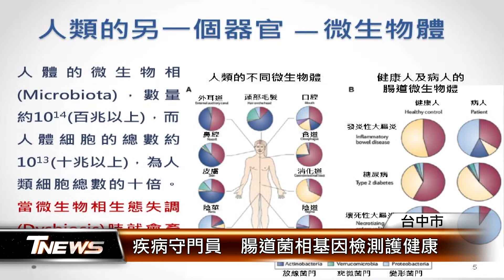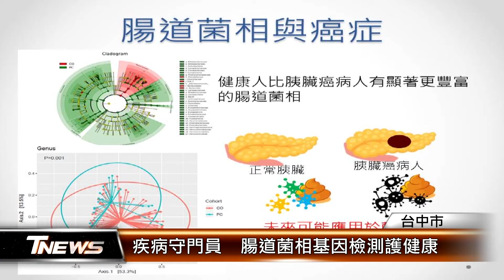疾病守門員 腸道菌相基因檢測護健康 │T-NEWS聯播網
醫療技術日漸發達，台中市中國附醫透過基因體定序，分析可能罹患疾病的風險，像是腸道菌相檢測，從菌相的種類和數目多寡，就能看出是否有可能罹患大腸癌或胰臟癌等疾病，及早發現，及早預防治療。